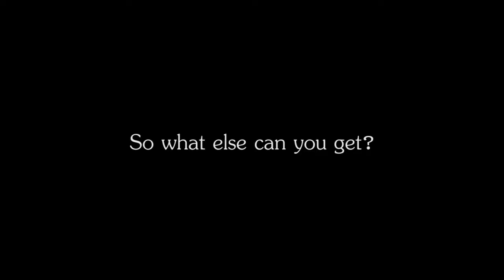Lew's Up First TRAILER #1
As a homage to Abbott & Costello's famous routine, in this micro short film a senior citizen (actor Phillip E. Walker) calls a computer store to buy his first computer ever. The humorous computer lingo makes it hard for him to get on the same page as the computer tech support/sales person played by Christie Black.